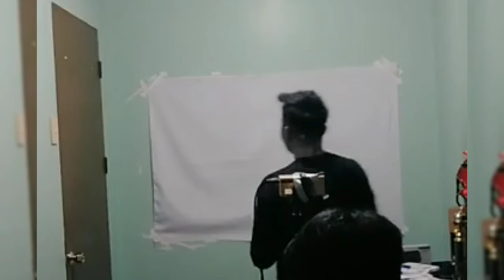DAAN BANTAYAN TF.AWARDS NIGHT DEC.23,2021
KABOGERRA NANG TAON.